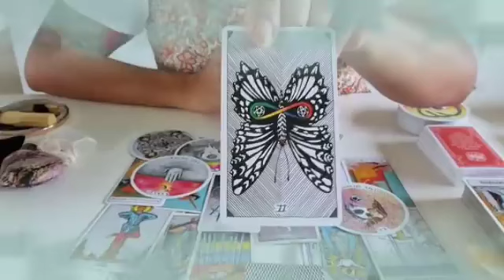برج الحوت لشهر أغسطس 2024 🔱 إمرأة تتحدث خلفك😤هى من كشفت أسرارك😨و تريد فضحك امام جميع😱